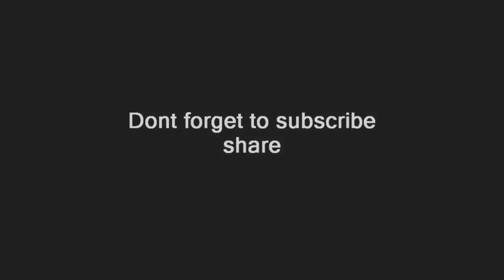Laura Vandervoort (photo)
Laura Vandervoort
photo